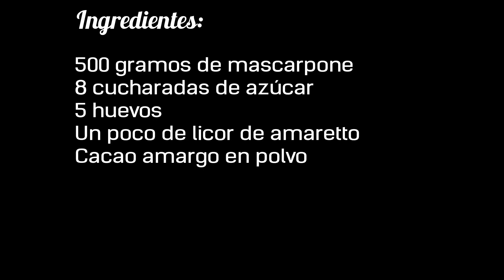Receta casera de la Crema al Mascarpone. Tradicional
Una sencilla receta que podemos preparar en un momento y que resulta deliciosa. Un postre de lujo. Es gratis. Y además por mi blog encontrarás muchas más recetas, ricas y deliciosas.